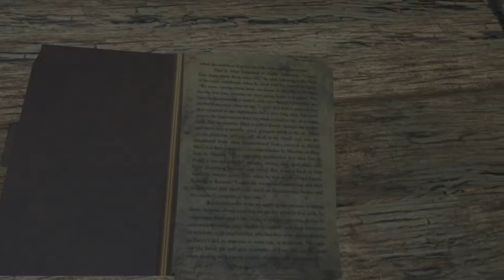Far Cry 3 Gameplay Walkthrough Part 09| Master Difficulty (1080p 60Fps)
Far Cry 3 (PC Gameplay) :- This video will contain Far Cry 3 Gameplay walkthrough Part 09.